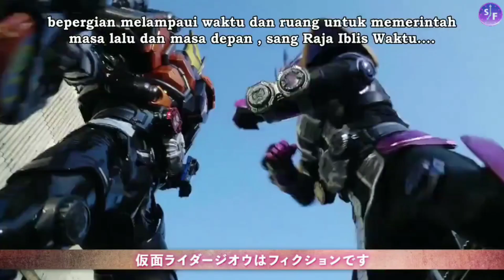Kamen Rider Zi-O Episode 27